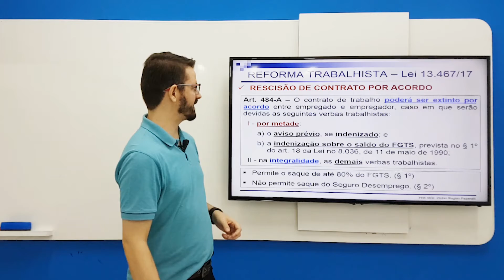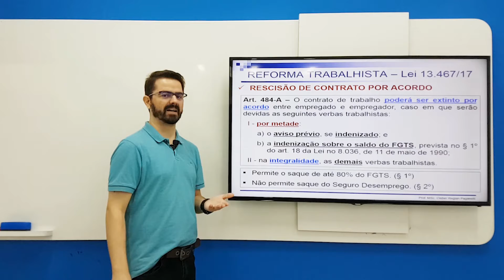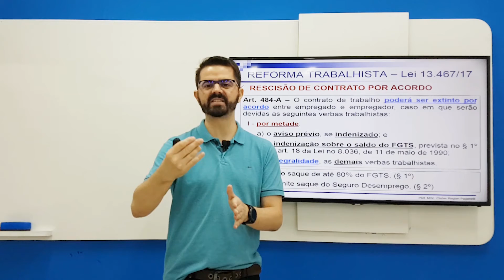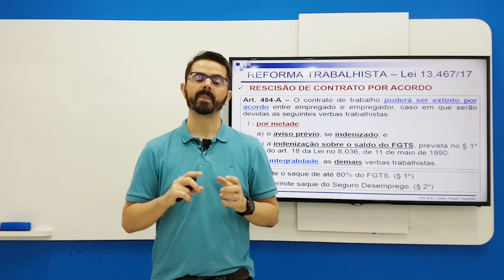Rescisão por Acordo | Direito do Trabalho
Nesse vídeo, o professor de Direito do Trabalho do Rico Domingues, Cleber Paganelli, fala sobre a Rescição por Acordo para você se preparar para Concursos Públicos!